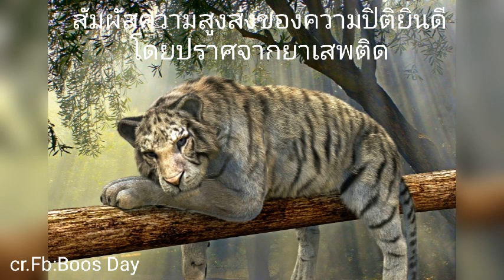Ep.550 สัมผัสความสูงส่งของความปิติยินดีโดยปราศจากยาเสพติด